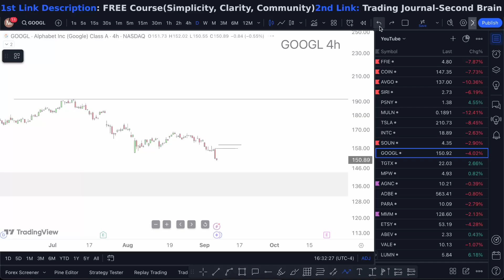GOOGL Stock Alert URGENT! (whats next?) GOOGL stock best stock trading broker review